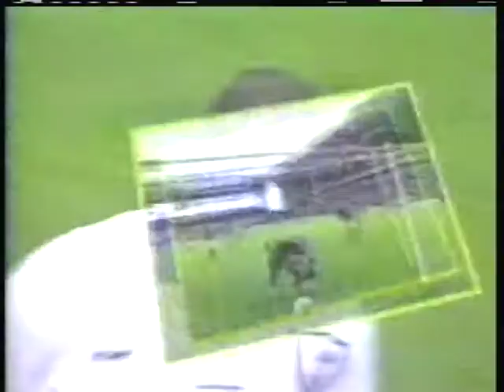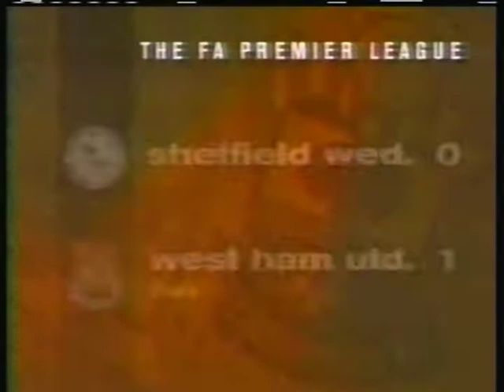English Premier League -October 28- 29, 1995